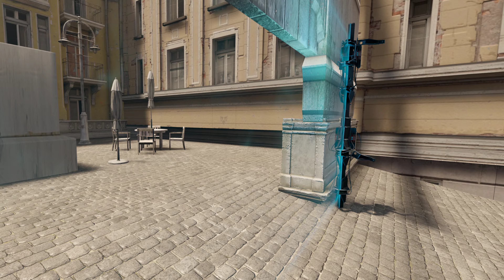Half-Life: Alyx - Escape from City 14